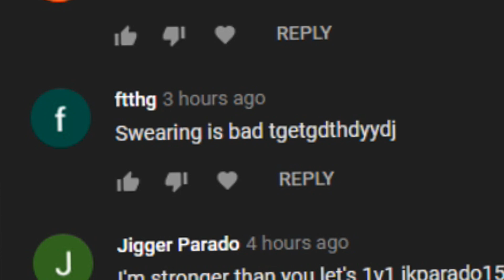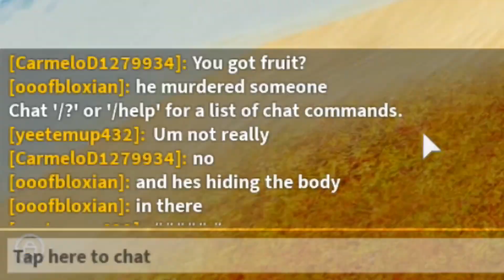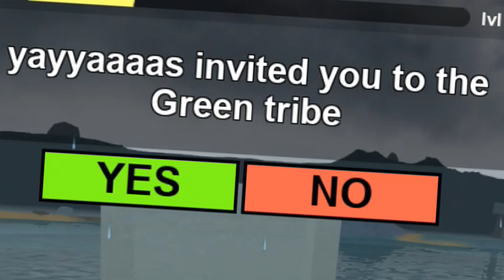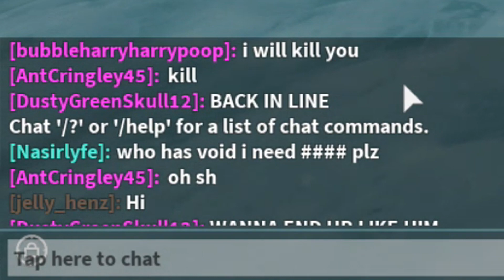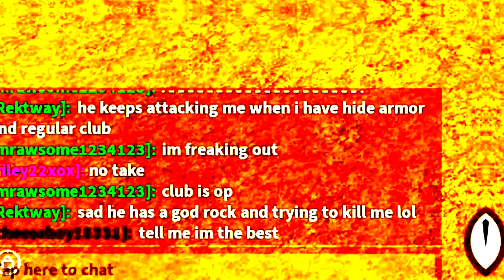God Player Goes Under DISGUISE Went WRONG! (ROBLOX BOOGA BOOGA)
God Player Goes Under DISGUISE And Went WRONG! (ROBLOX BOOGA BOOGA) So we tried playing in Booga Booga once again, and all of these random things just happen. Post below in the comment section if you guy's want more! THANK YOU FOR ALL THE SUPPORT THAT YOU GUYS HAVE GIVEN ME SO FAR!

What is ROBLOX? ROBLOX is an online virtual playground and workshop, where kids of all ages can safely interact, create, have fun, and learn. It’s unique in that practically everything on ROBLOX is designed and constructed by members of the community. ROBLOX is designed for 13 to 18 year olds, but it is open to people of all ages